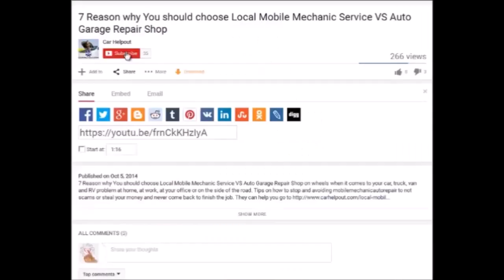2018 Kia Soul Battery Jumpstart Emergency Vehicle Roadside Assistance | Carhelpout Mobile Mechanic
2018 Kia Soul Battery Jumpstart Roadside Assistance by Carhelpout.com is the best way to get a mobile mechanic auto car repair service shop on wheels, emergency vehicle roadside assistance such as car battery jump start, flat tire road service, run out of gas, electric car charger includes pre purchase used car buying inspection checkup service review at local dealership or home seller near me. We come to you at any location. Carhelpout.com it’s the convenience! call open technician now for local automotive technician expert near me who will come or travel to you, at home, house, apartment, condo, job, office business or any local parking lot to fix your automotive, cars, Van or Truck onsite.

No 24-hour emergency towing truck company needed it. We are a mobile auto mechanic who can get you back on the road as soon as possible, if the part store is still open. We can work on any make and model of cars manufactured, including foreign auto repair German and European vehicle repairs on the side of the road.

sources: